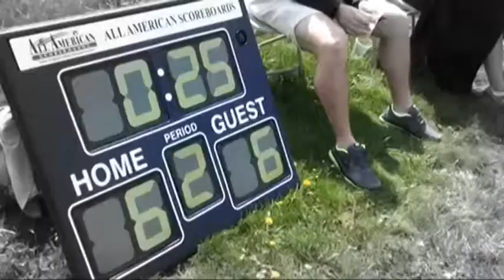Blondes vs. Brunettes 2011 - Alzheimer's Association Greater Indiana Chapter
The Alzheimer's Association Blondes vs. Brunettes® (BvB) Indianapolis is back for its third season and ready to tackle Alzheimer's. BvB is a volunteer-driven chapter event in the form of a flag football game for women, designed to bring young professional community leaders together to raise funds and awareness for the Alzheimer's Association.

The Greater Indiana Chapter is now seeking players and coaches to participate in the 2013 game, scheduled for Saturday, June 29th at Midwest Sports Complex in Indianapolis.

The two teams of women -- divided to reflect the age-old rivalry between blondes and brunettes, will attend practices and participate in a series of events leading up to game day to socialize and increase awareness for Alzheimer's disease. In addition, each player works to raise a minimum of $250, to benefit the care, support and research efforts of the Alzheimer's Association.

Want to support BvB and attend game day as a fan? A $20 donation to a player or favorite team grants admission to the event and post celebration party!

If you are interested in playing, coaching, volunteering, or joining the team, or would like information on sponsorship opportunities, please contact Leslie Bush at or call .